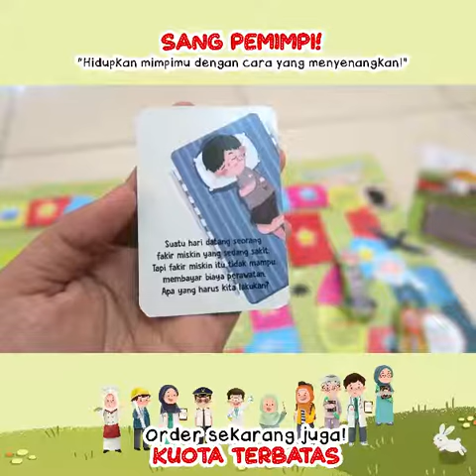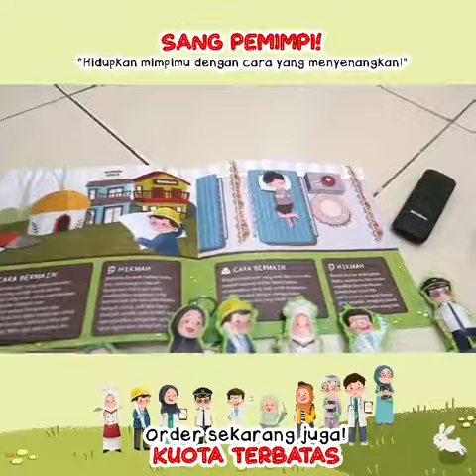(Part 3) Little zam - sang pemimpi - fitur dan cara main